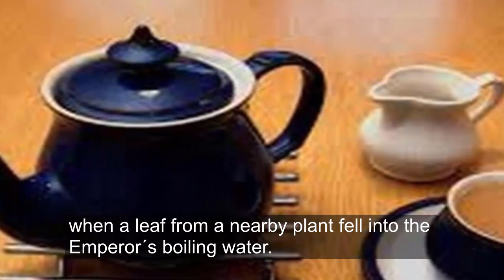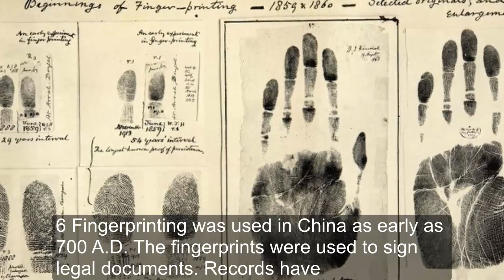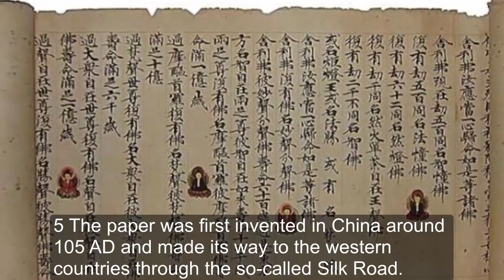TOP 10 facts about China fun and interesting China facts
10 China’s official currency is called renminbi, meaning the people's currency. The yuan is the basic unit of the renminbi. The difference between the terms renminbi and yuan is similar to the difference between the British sterling and pound.
9 China has cultivated tea for over 2000 years and according to a popular legend, the tea was discovered by Emperor Shennong when a leaf from a nearby plant fell into the Emperor´s boiling water.
8 Fortune cookies are contrary to popular belief, not a Chinese custom and is said to have been invented in San Fransisco during the early 1900s. In 1989, fortune cookies were even imported and sold in Hong Kong as "genuine American fortune cookies".
7 The majority of the people in China drink polluted water. A rapidly growing population and lack of environmental oversight have increased both the demand and pollution of China´s water reserves.
6 Fingerprinting was used in China as early as 700 A.D. The fingerprints were used to sign legal documents. Records have shown that the Qin Dynasty also used fingerprints (together with hand- and footprints) as evidence on a crime scene.
5 The paper was first invented in China around 105 AD and made its way to the western countries through the so-called Silk Road. The first paper was created used a plant called Mulberry together with fibers from old rags, fishnets and hemp waste.
4 Gunpowder was first discovered in China where it was used to create fireworks. The discovery of gunpowder is often seen as one of the world's four great inventions.
3 China is home to the Ginkgo, which is the oldest tree in the world and has been unchanged for more than 200 million years. The tree is seen as a living fossil (an organism that is similar to a species otherwise known only from fossils). The Ginkgo is widely used in traditional medicine and is said to improve the ability to concentrate as well as the memory.
2 More bird species live in China than any other place in the world. As of 2015 there are a total 1314 different species were two of them have been introduced by humans (the Crested bobwhite and the Java sparrow).
1 One-fifth of the world's population lives in China and it's approximated that thirty-four babies are born each minute.

TOPLIST LOK IS A CHANNEL ABOUT TOP LIST OF EVERYTHING